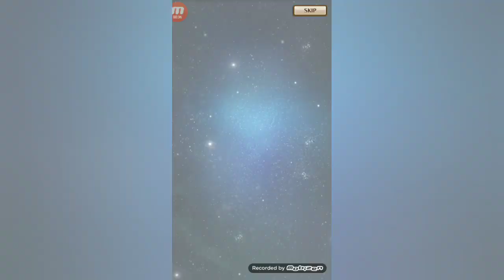【リバース・ユニオン実況#5】時空の探究者たちから初のレインボーレアカードが♪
レインボーカードうれしい(*'ω'*)